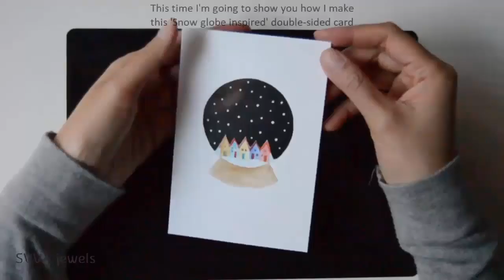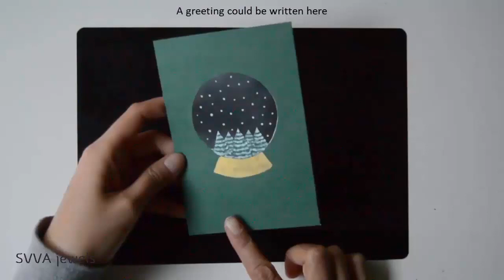6 Handmade Winter, Holiday, Christmas Greeting Cards - Watercolor & more - SVVA jewels Compilation